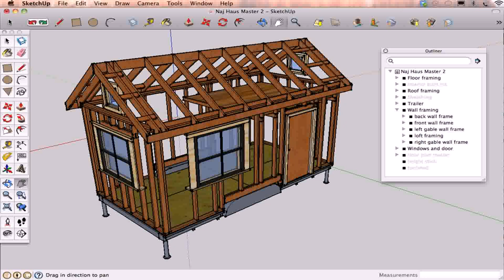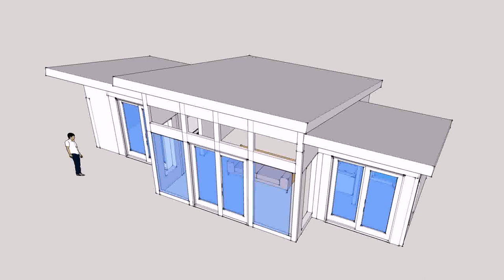Tiny House Plans Gable Roof